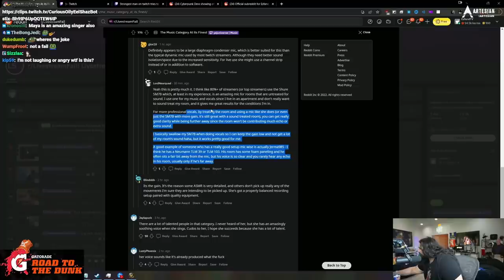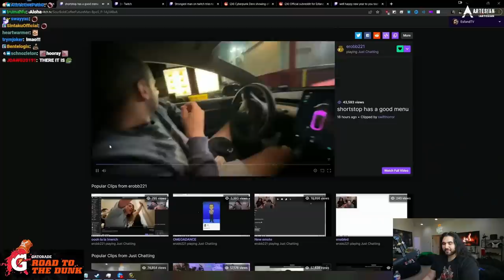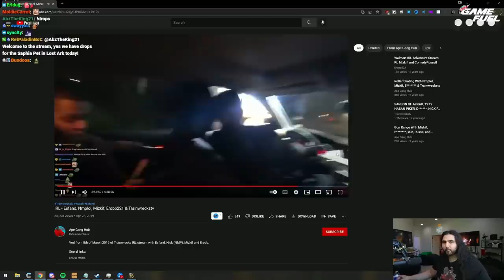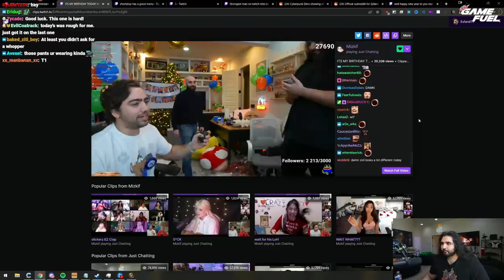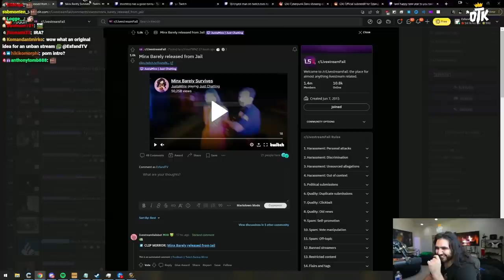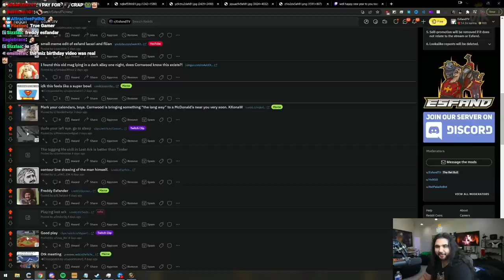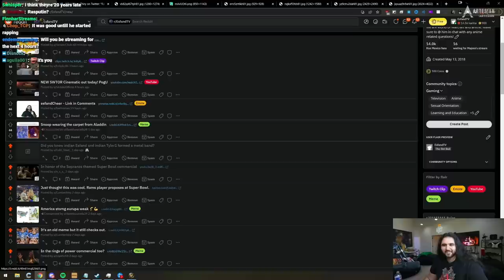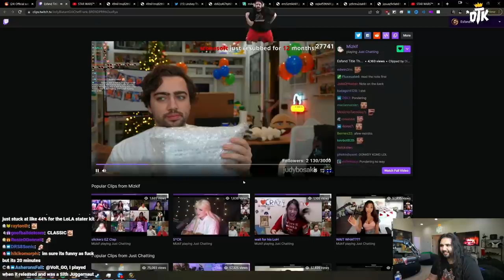It Was Only a Matter Of Time For Minx...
Esfand dives head first into reddit recap, from hilarious drive through moments with Erobb and trainwrecks, to Minx coming out of rehabilitation and being arrested for ToS. All of the best Twitch moments, Live stream fails, and many more, analyzed by your favorite streamer!

ESFAND'S SUBATHON STARTS FEBRUARY 17th! Follow Esfand on Twitch so you don't miss it!